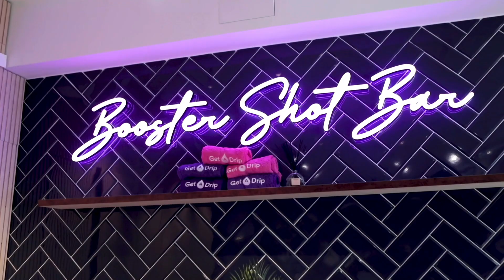How I earn more from my side hustle than my nursing job. A Nurse's Side Hustle. Get a Drip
Meet Noelli, she is Filipina UK Nurse. She is also has a side hustle than earns more than her main nursing job. She tells us what it is and she started doing it.

Do you want to inspire your fellow nurses to dream more?

to know more about GET A DRIP